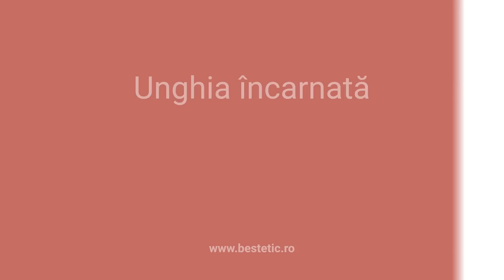Unghia incarnata bilateral ▪ rezultat spectaculos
Unghia incarnata.
Caz clinic de unghie incarnata prezentat inainte si dupa interventie.
Este consecinta unui conflict dintre unghie şi tesuturile moi din jur, produs de presiune precum si de traumatisme mici şi repetate. Netratata, boala evolueaza spre infectie.
Tehnica folosita este sigura si elimina riscul de recidiva.